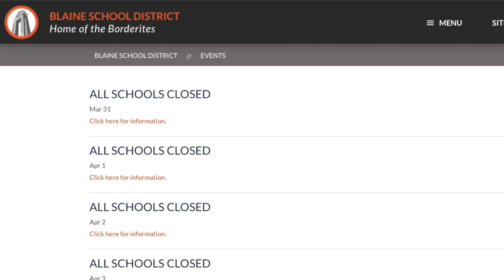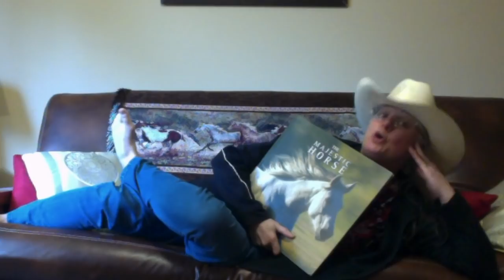Blaine High School @Home - Sweet Quarantine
Inspired by Neil Diamond's latest COVID-19 lyrics.  Blaine HS staff miss their students.